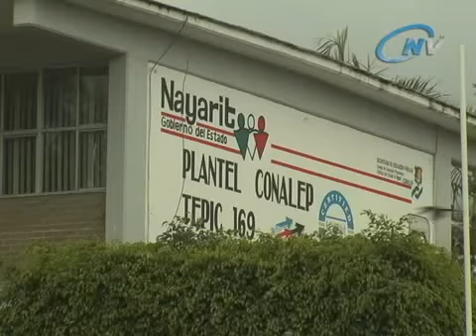QUE SI HAY LUGAR EN MEDIA SUPERIOR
OFRECE LA EDUCACIÒN PÙBLICA AL MENOS MIL ESPACIOS PARA ALUMNOS DEL NIVEL MEDIO SUPERIOR. PARA ELLO, EN LOS ÙLTIMOS MESES SE CREARON NUEVAS INSTITUCIONES DE CALIDAD EN DIVERSAS ZONAS DEL ESTADO.